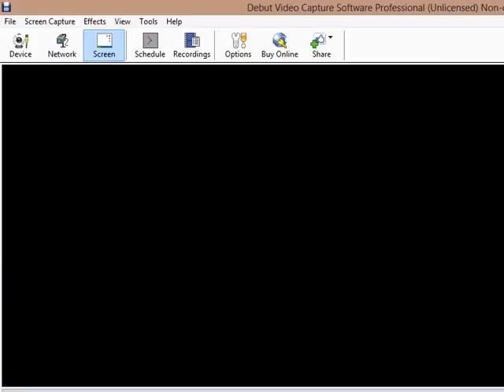Wizard101 Help: Randomly Finding The Smiths For Ya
Here Are A Few Of The Non Member-Ship Smiths :D